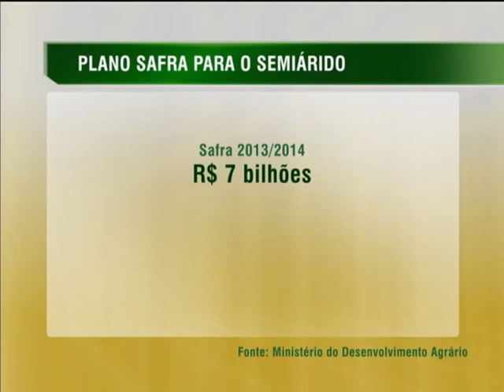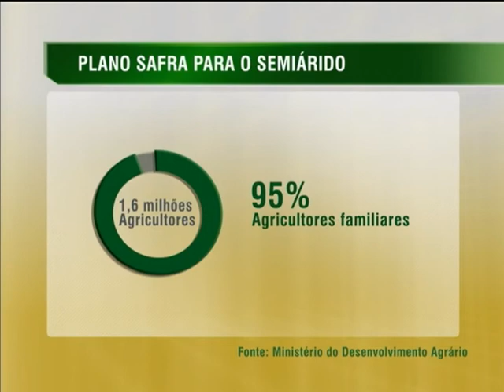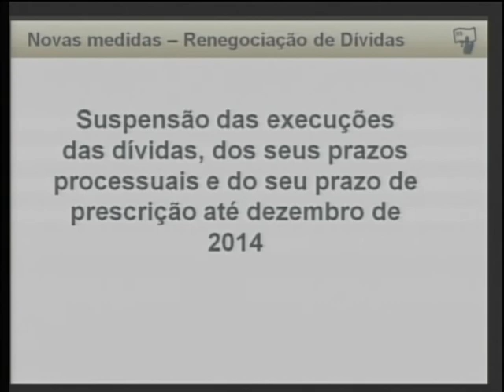Agricultores do semiárido terão crédito facilitado, assistência técnica e abatimento de dívidas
NBR NOTÍCIAS - 04.07.13: Nesta quinta-feira (4), o governo federal lançou o Plano Safra Semiárido. A região enfrenta a maior estiagem dos últimos 50 anos, segundo dados da Defesa Civil Nacional, a seca atinge mais de 10,5 milhões de pessoas. O plano vai beneficiar 1,6 milhões de agricultores de nove estados do Nordeste e do norte de Minas Gerais. Para a safra 2013/2014, serão cerca de R$ 7 bilhões, sendo R$ 4 bilhões para a agricultura familiar e R$ 3 bilhões para médios e grandes produtores. Os financiamentos terão juros de 1% a 3% ao ano. Quem pagar em dia, terá assistência técnica de graça por meio de profissionais qualificados pela Embrapa. Nesta nova modalidade, ração animal e sementes serão doados a agricultores familiares que perderam a colheita e estão com o gado morrendo pela seca.